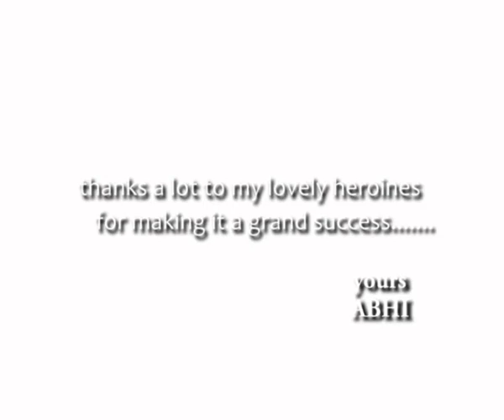ABHIJIT PUROHIT DANCE 2013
This is the dance by our apartment's 4 beautiful ladies for the song "MUTTURAJA" from RAJ THE SHOW MAN at Ganesha festival pragoram 2013 performed on 14th September at our own Janapriya Nivas Apartments.